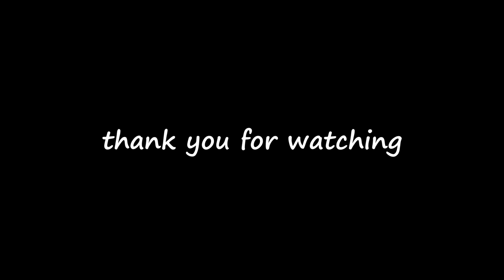Bold and charismatic: BYD E-Seed GT Launching 😱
1 just 1-minute car videos😉

"The E-SEED GT concept car represents the pinnacle of BYD's design, by fusing the expertise of the three international design experts, Wolfgang Egger, BYD Global Design Director, JuanMa Lopez, BYD Global Exterior Design Director and Michele Jauch-Paganetti, BYD Global Interior Design Director. The concept car uses the "Dragon Face" design language, successfully applying the elements of a Chinese dragon into a super car design, such as headlights resembling “dragon whiskers”, a “dragon ridge” on its roof, tail and seats and “dragon-scale” features on its door panels. It also boasts a three-screen interconnection, a retractable steering wheel plus a “BYD heart” and other technologies."

The car will be powered with a plug-in hybrid system, a 150-horsepower electric motor and a 2.0litre turbo engine, while the four-wheel drive version will also use a 476-horsepower electric motor on the rear axle. The acceleration time of 100 kilometers is expected to be as short as 2.9 seconds.